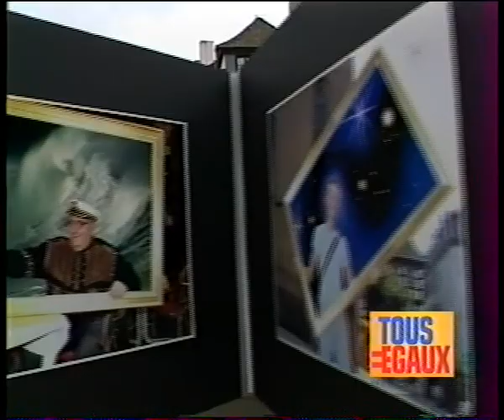Tous égaux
Vidéos du projet des photos pour des causes